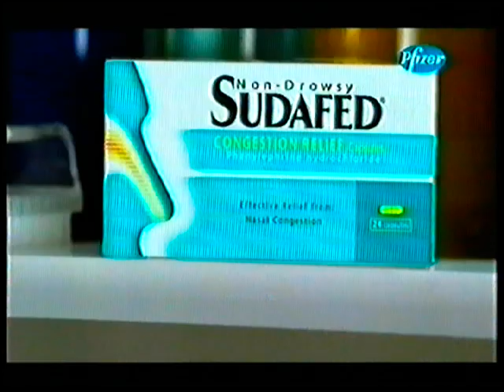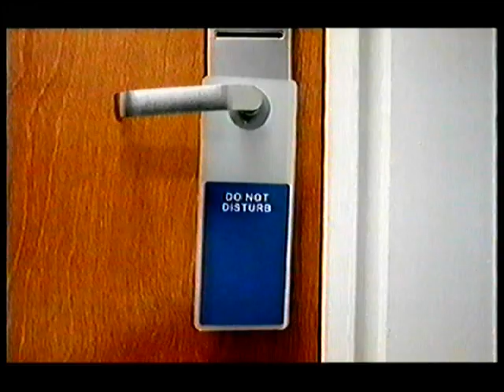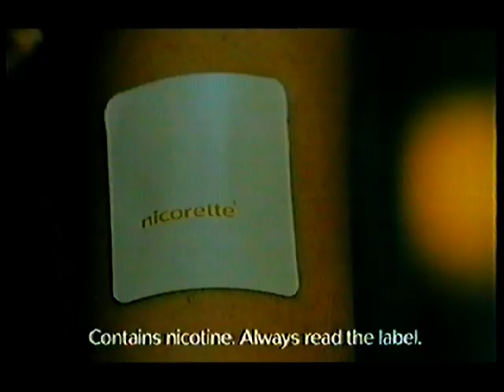UK - Channel Five - December 2003 (4)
*MINOR FLASHING IMAGES WARNING FOR ENDING* Includes: Ricky Tomlinson promo, PC World, Sudafed, Virgin Mobile, WKD, Nicorette, Matalan, Courts, Butlins, Courts again, and The Void.